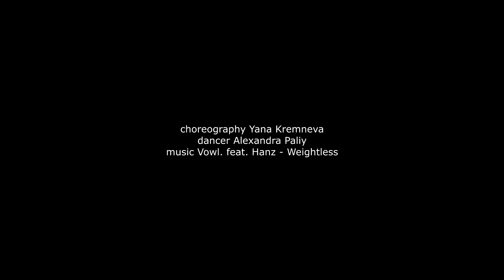Alexandra Paliy/Tribal Fusion/Dance Video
Tribal fusion dance group-Kremushki
choreography Yana Kremneva
dancer Alexandra Paliy
music  Vowl. feat. Hanz - Weightless